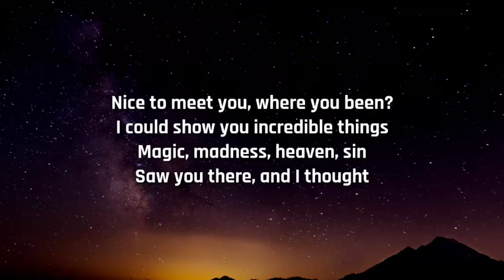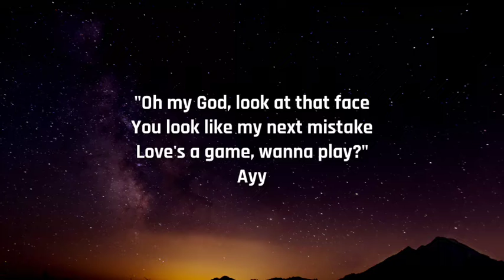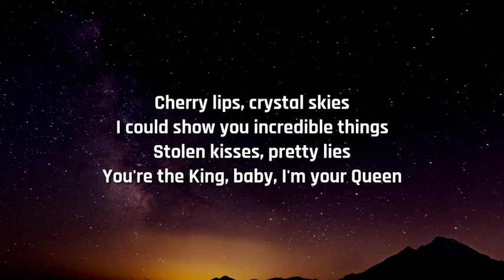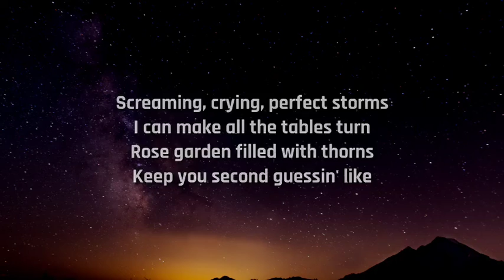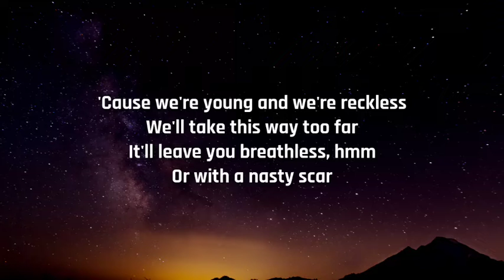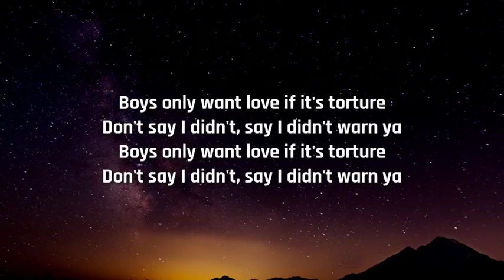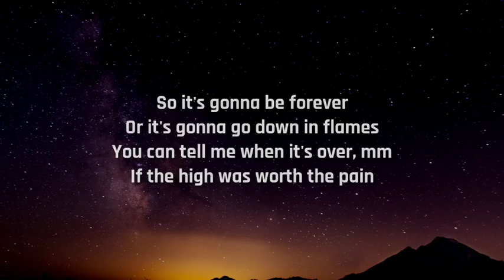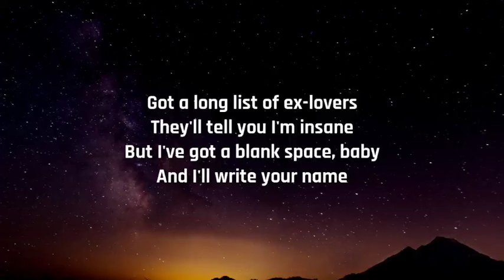Taylor Swift - Blank Space (lyrics)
If any ©️ producer or label has an issues with this song or picture get it contact with us and we will delete it immediately / 👆